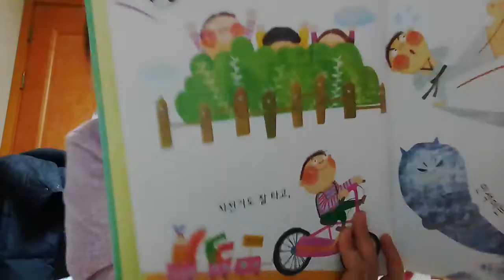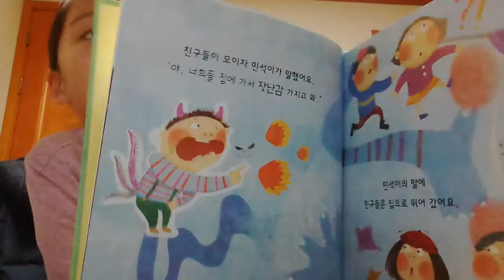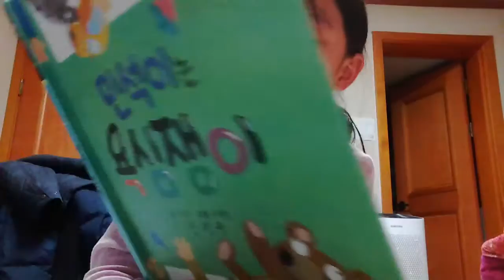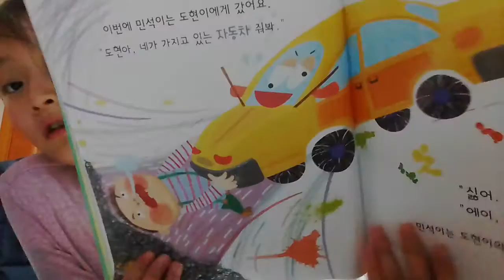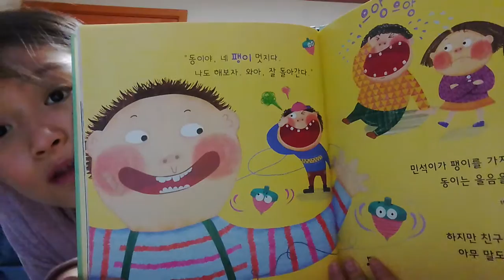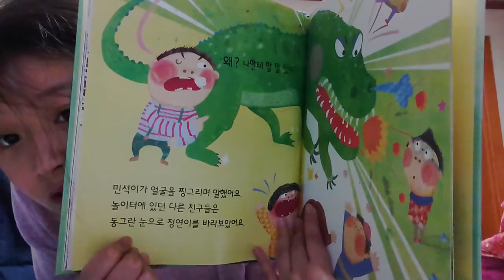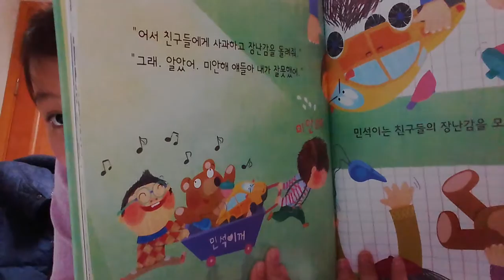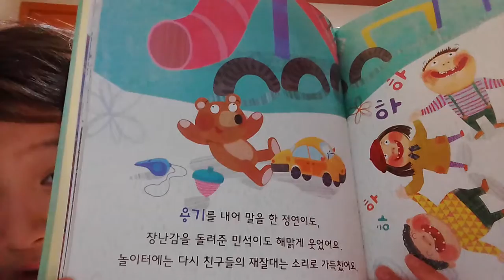‹Kids›Grace：민석이는 욕심쟁이